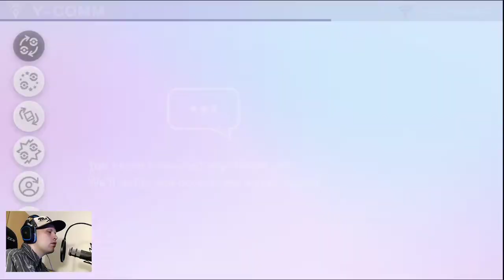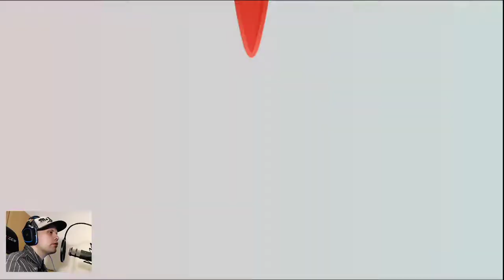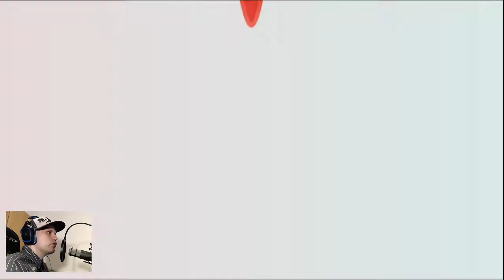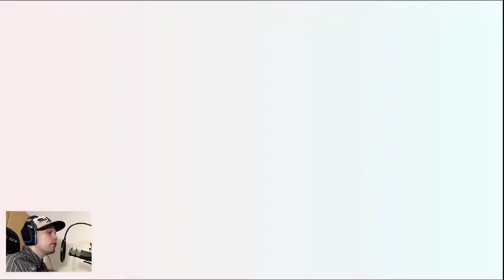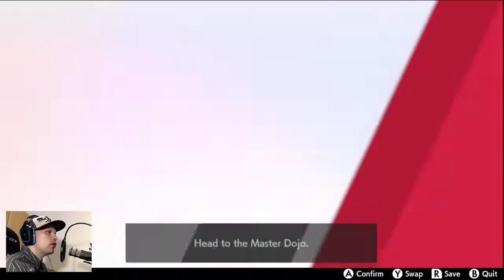Pokémon Sword Isle of Armor Part 1 -- Nice welcome on the island